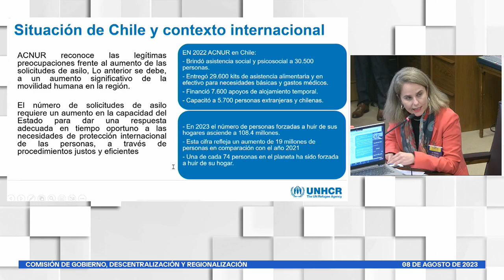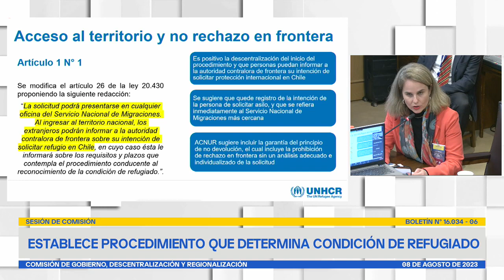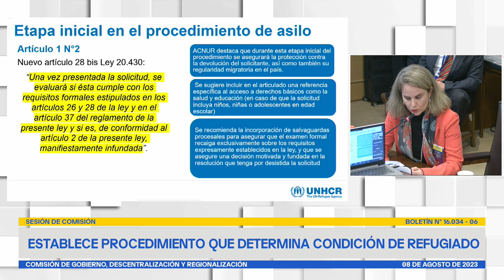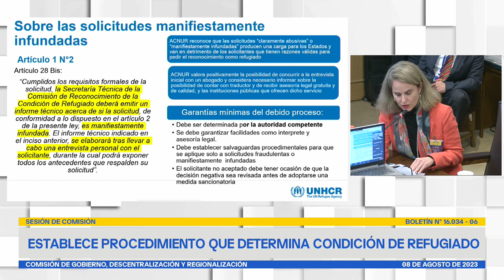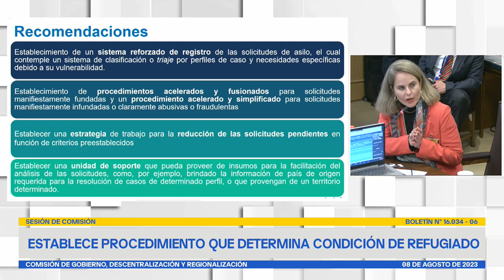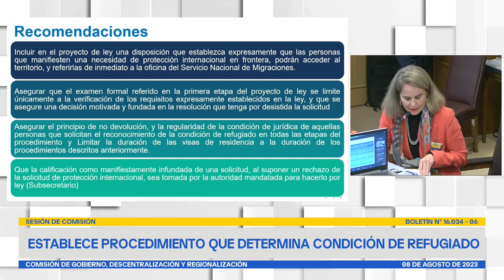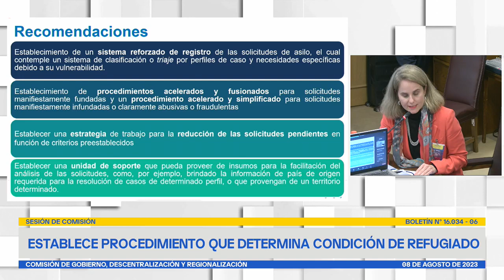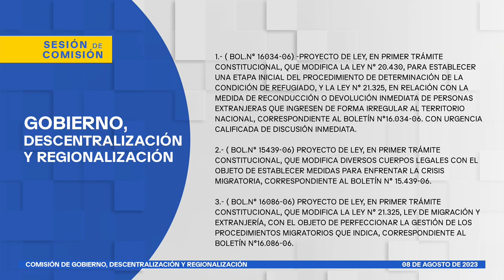Comisión de Gobierno, Descentralización y Regionalización - 08 de Agosto 2023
HORARIO: 12:30 a 13:30
MATERIA: 1.- ( Bol.N° 16034-06) -Proyecto de ley, en primer trámite constitucional, que modifica la ley N° 20.430, para establecer una etapa inicial del procedimiento de determinación de la condición de refugiado, y la ley N° 21.325, en relación con la medida de reconducción o devolución inmediata de personas extranjeras que ingresen de forma irregular al territorio nacional, correspondiente al boletín N°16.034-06. con urgencia calificada de ?discusión inmediata?.
2.- ( Bol.N° 15439-06) Proyecto de ley, en primer trámite constitucional, que modifica diversos cuerpos legales con el objeto de establecer medidas para enfrentar la crisis migratoria, correspondiente al boletín N° 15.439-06.
3.- ( Bol.N° 16086-06) Proyecto de ley, en primer trámite constitucional, que modifica la ley N° 21.325, Ley de Migración y Extranjería, con el objeto de perfeccionar la gestión de los procedimientos migratorios que indica, correspondiente al boletín N°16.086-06.